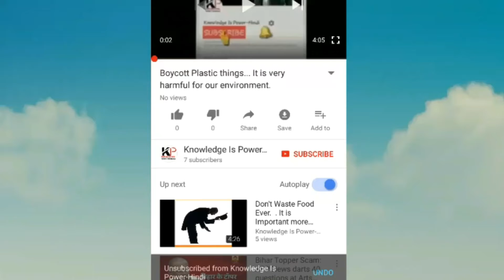Flipcart Fault... Delivering Wrong Product.. Unboxing With Bhawesh #1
Aaj main aapko flipkart ke ek fault ke ware main btaunga..

Maine Flipkart se mere Phone ke liye ek cover order kiya tha lekin mila kuch or...

Jai Hind

Vande Matram.

About- Knowledge Is Power- Hindi Is a You Tube Channel,
             Where You Will Find Information, News and Updates
Regarding Science, Technology and Other Fields.